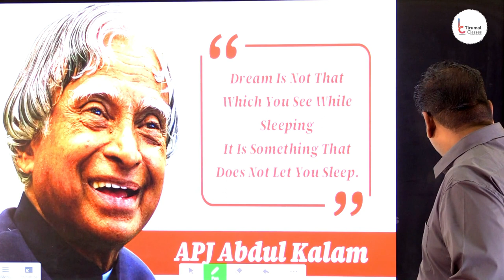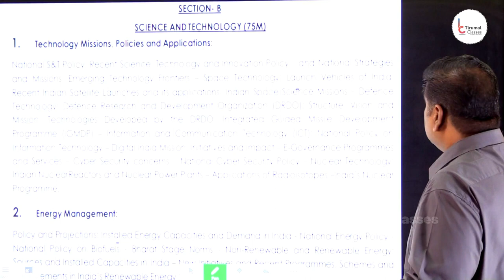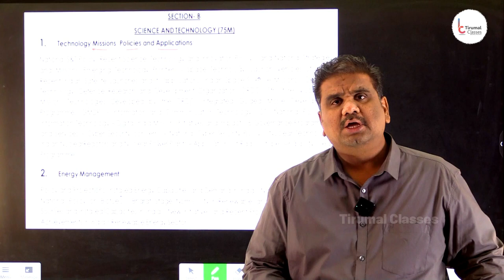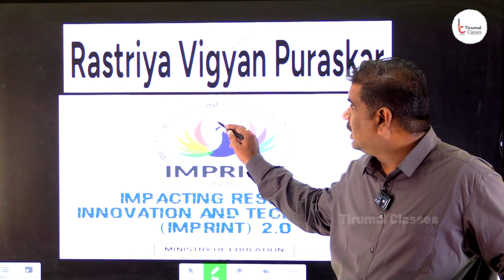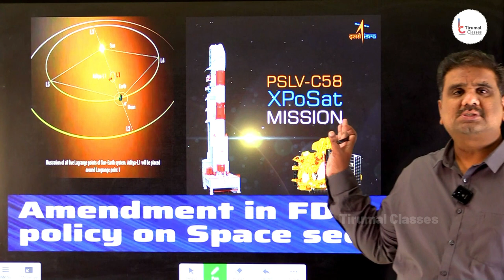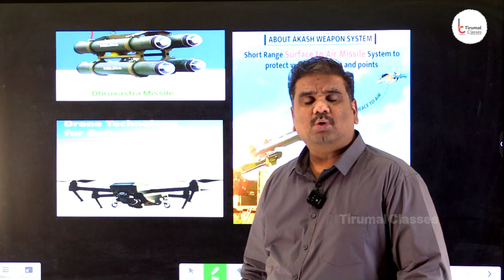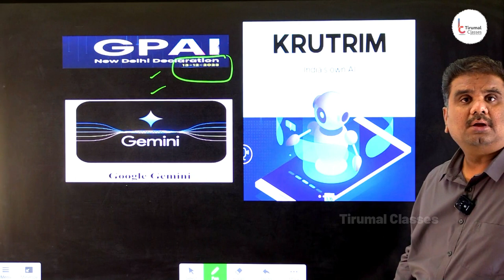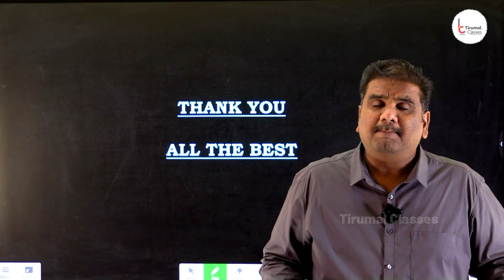APPSC GROUP-2 Mains | Science & Tech | Target 220+ Marks | By Sudheer sir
Dear aspirants, please download Tirumal Classes app from Play Store and register with your mobile number.
If you are an IOS user download MY INSTITUTE APP and enter the ORG code VTACG and register in the app

Tirumal Classes IAS Institute ,
Street No : 5, SBI Line ,
Chaitanyapuri ,
Hyderabad
Telangana
500060